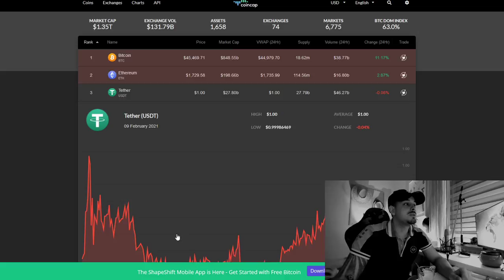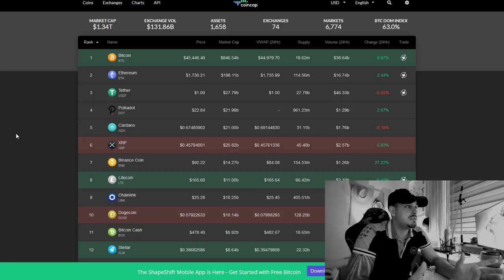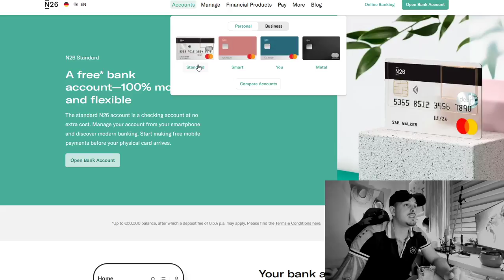Kryptos parken ohne Verlust + Auszahlungen auf Konto | N26 Kredit Karte | Krypto News Deutsch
Krypto News Deutsch | alles rund um das Thema Kryptowährung | Geld investieren etc.

wie komme ich die Gruppe ? ➥beitreten und mir auf Insta den Screenshot schicken, dann bekommt du den exklusiven Link zur Gruppe !

Stream spontan 2-3x die Woche ab 17.30 Uhr !